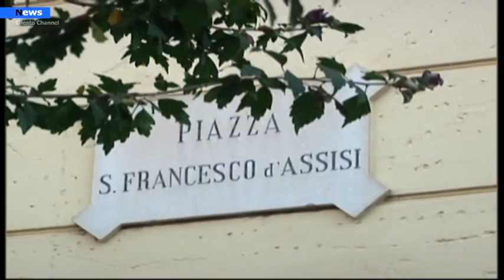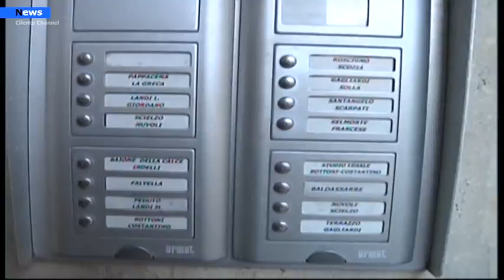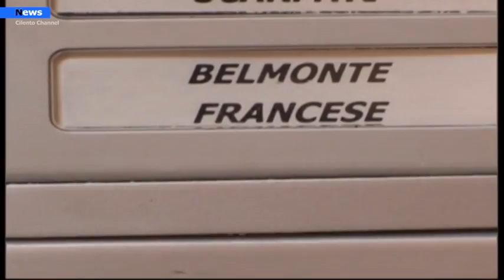Salerno, Scomparsa di Guglielmo Belmonte: Parla madre che questa sera sarà a "Chi l'ha visto"